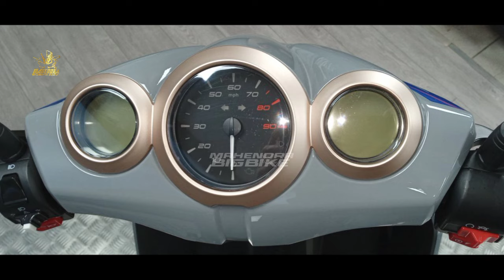KEREN PARAH ❗NEW JAGOAN SUZUKI SIAP REBRAND MATIC TERBARU 2025 INI!? HONDA DAN YAMAHA AUTO PANIK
BIG THANKS TO :

🎵MUSIC